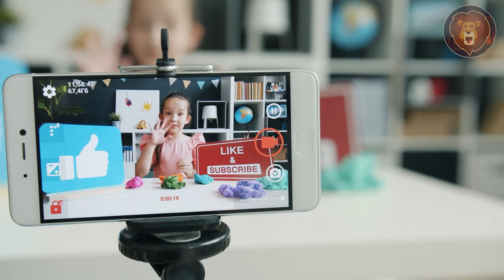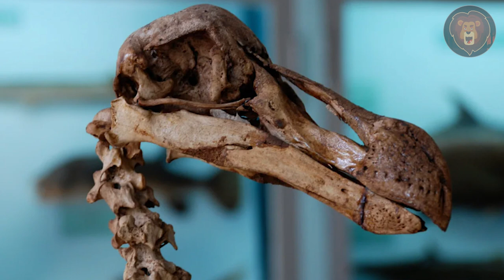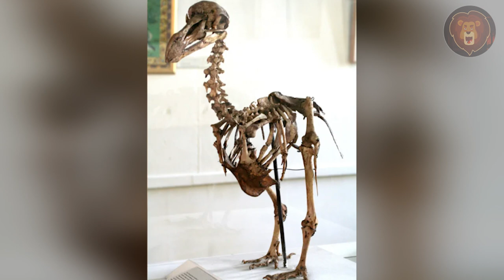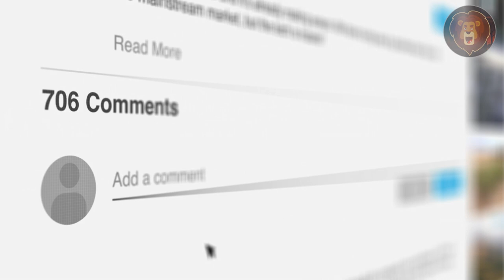Top 20 EVIL Crossbreeding Experiments From Hell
Animals have been a part of our daily lives since ancient times, providing companionship but also helping in everyday life. We wouldn’t be here if it weren’t for animals. Besides their obvious use for nutrition, various animals have had different applications, and wild animals were hunted for meat and in more modern times, for pleasure. This has led to the extinction of many species. There are many different animals that got the short end of the stick because of people, and in this video, we will go over some of the most evil ones. Whether it was an experiment, personal gain, or convenience, no excuse is valid here.